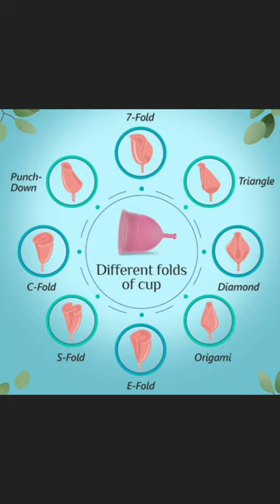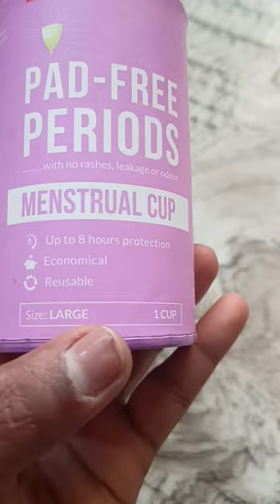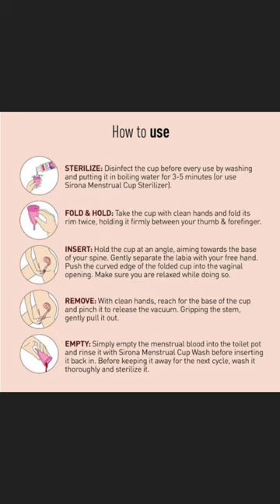Menstrual Cup Use And Benefits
Menstrual Cup | Vindula payanam